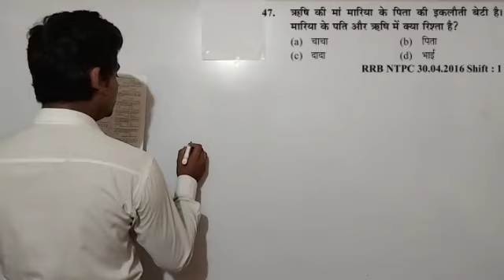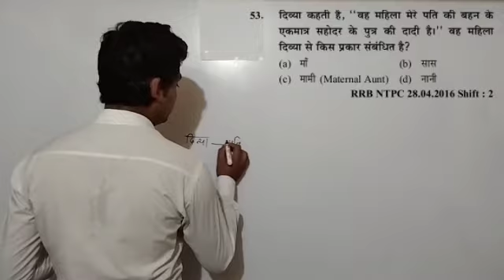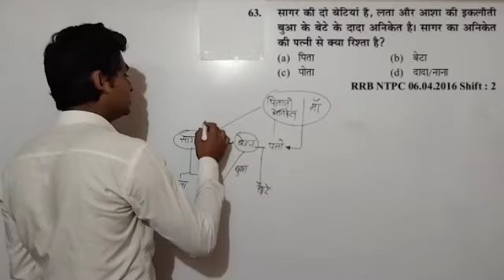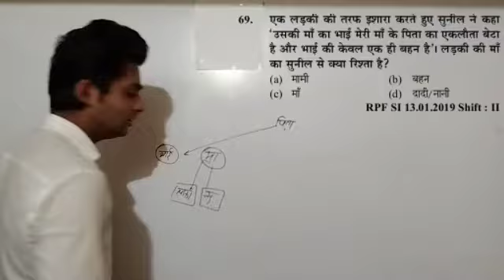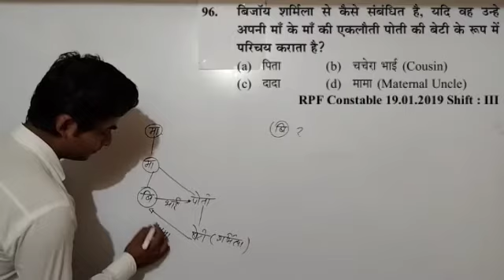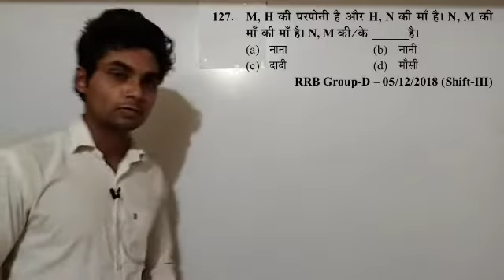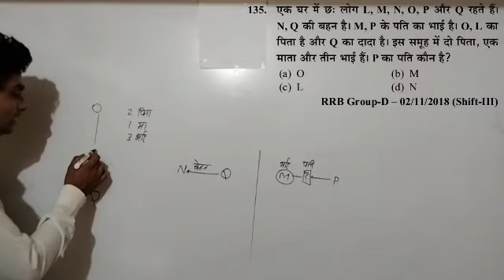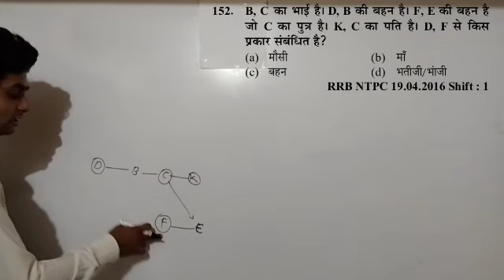07 Blood Relation Part 02